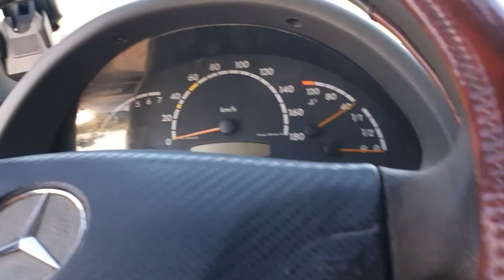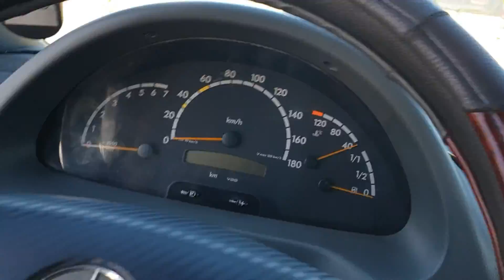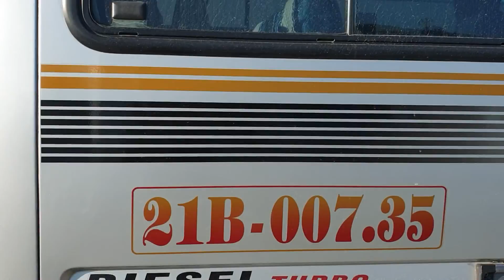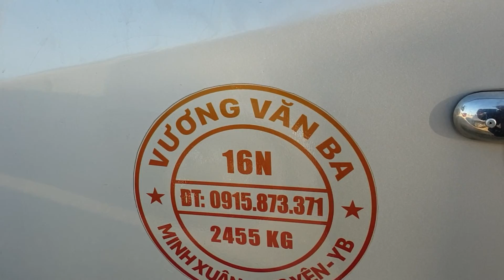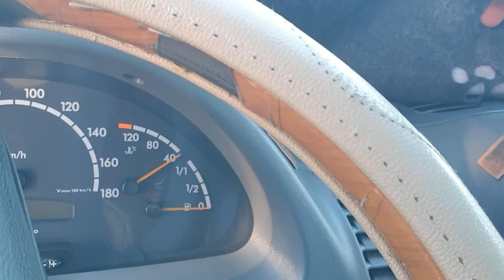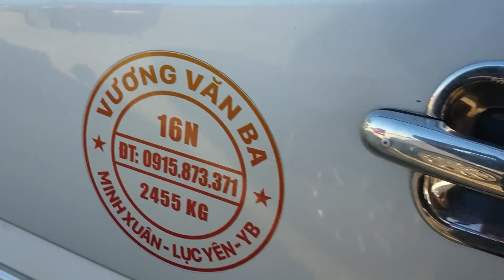Xe 16 chỗ giá rẻ đây mọi người chỉ 200tr sở hữu Mec Spinter đời 2006-2008 0326062789 Khải Đăng oto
Xe 16 chỗ chạy tuyến lễ chùa đầu năm xe công nhân đây anh em
Giá chỉ có nhô 200 tí